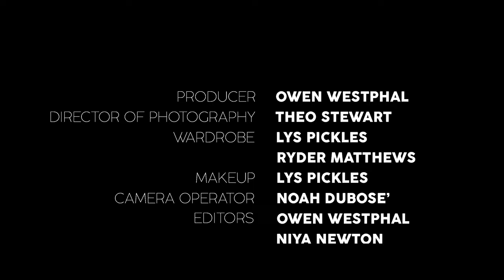PITY THE FOOL TRAILER (KENNESAW STATE UNIVERSITY'S FFS IPHONE TRAILER CHALLENGE WINNER!!!)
Huge shout out to everyone who was involved, wouldn't have been able to do it without y'all. Shout to Kennesaw State University For Film's Sake, a film club at KSU. I just appreciate the opportunity that y'all gave me.